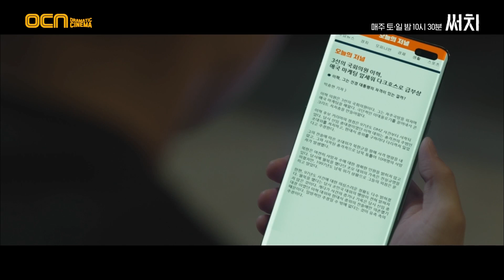"저밖에 못 봤습니다" 장동윤이 캠코더 영상 본 사실 숨기는 이현욱 | OCN 201107 방송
밀리터리 스릴러